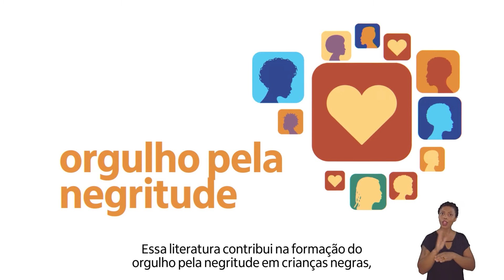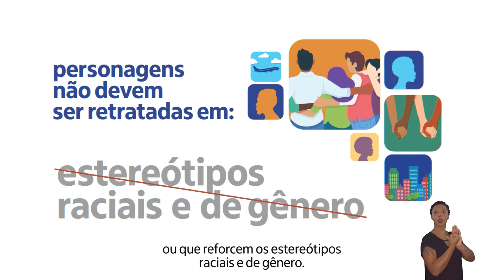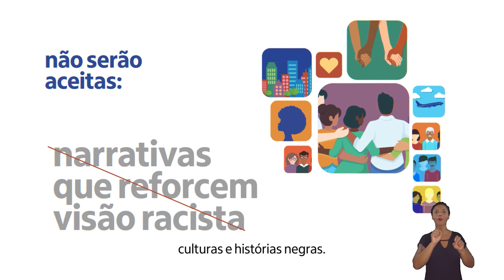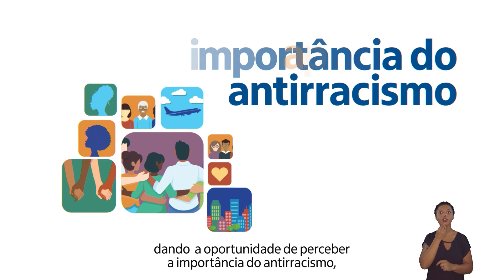Literatura negra | Edital Leia com uma criança 2022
O edital selecionará duas obras de literatura infantil com foco na valorização e no protagonismo de pessoas, histórias e/ou culturas negras e indígenas para serem distribuídas, gratuitamente, pelo programa Leia com uma criança em 2022. Editoras de todo o Brasil podem participar. Assista ao vídeo e acesse